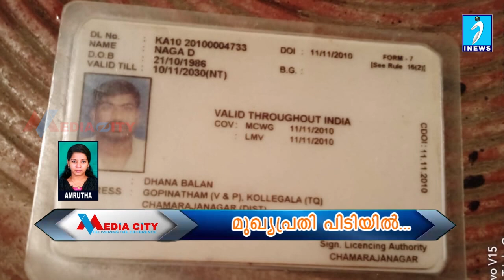മലയാറ്റൂർ സ്ഫോടനം: മുഖ്യപ്രതി പിടിയിൽ